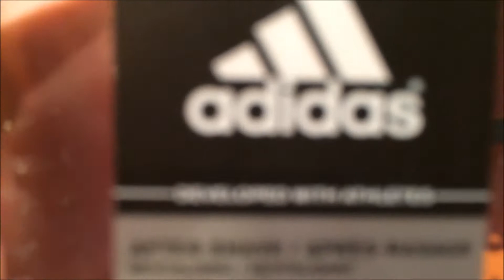I LOVE GAMMA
● Other ways to talk to me!